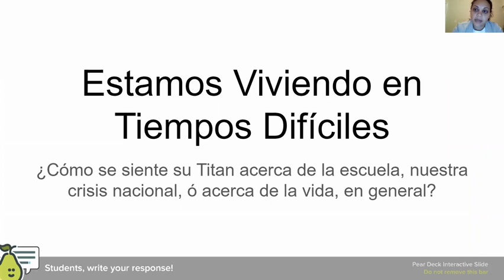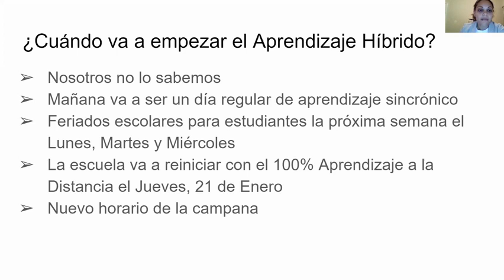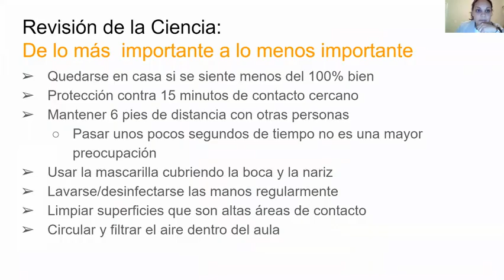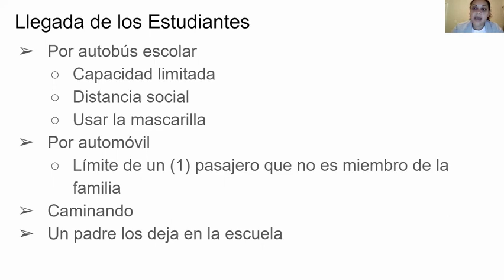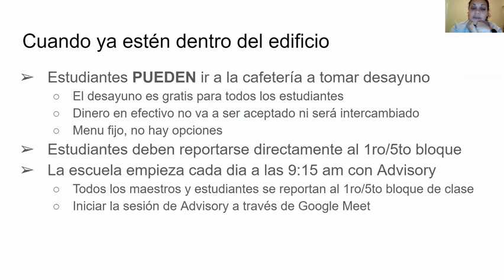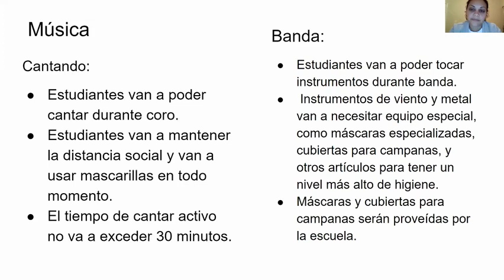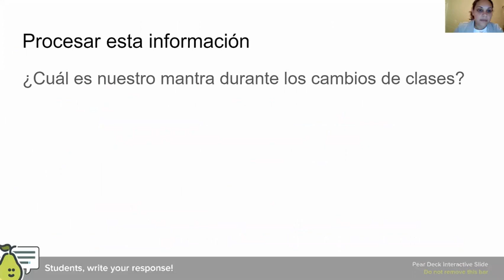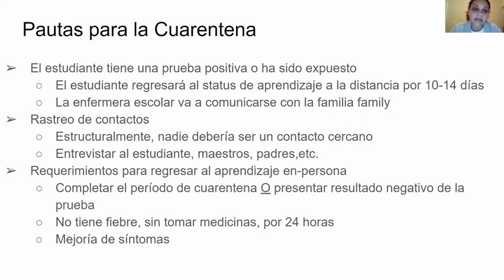Dominion High School Town Hall January 14th - Spanish